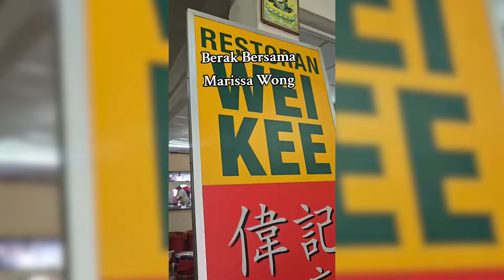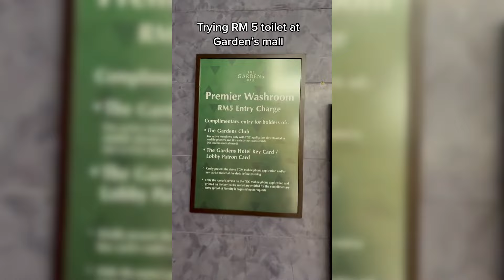'Amoi Berak' bangga review tandas di Malaysia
Lain macam konten si gadis kacukan Cina Thai, 28 tahun ini. Marissa Wong memilih menjadi 'gadis tandas' sebab minat yang mendalam dengan tandas, biarpun dianggap jijik dan menggelikan.

Host Yaya bersama tetamu:
1) Marissa Wern Ching Wong @ Marissa Wong (Pengkritik Tandas Malaysia, Influencer Tiktok, 28)

Untuk menonton klip penuh show 'Amoi Berak' bangga review tandas di Malaysia pada 24/10/2024 klik